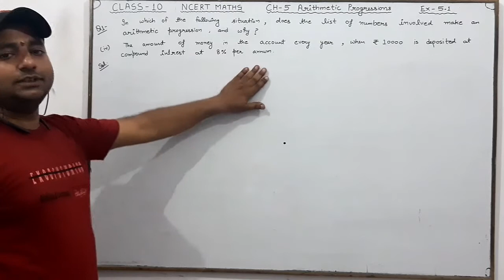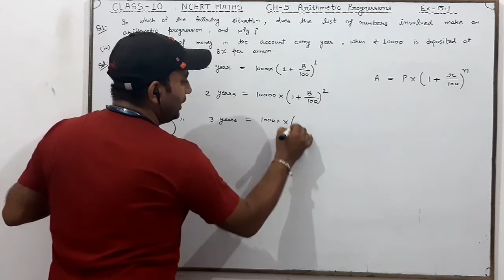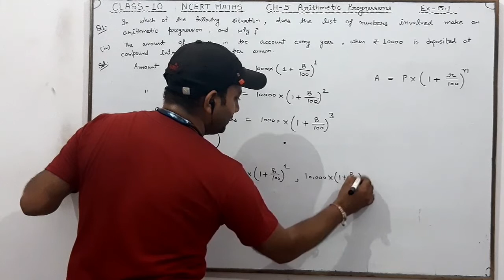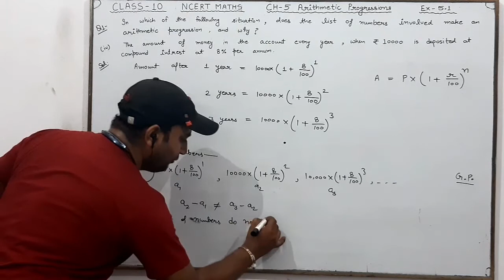Q1 (iv) Ex 5.1 Ch 5 Arithmetic Progressions Class 10 NCERT Maths